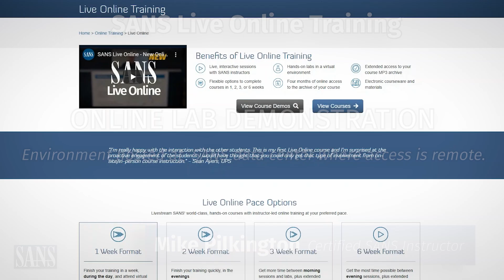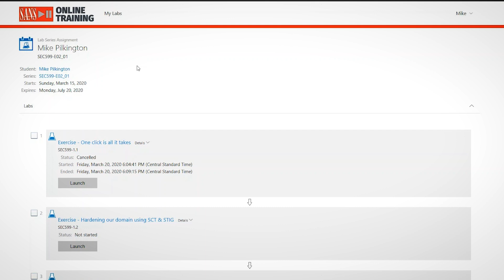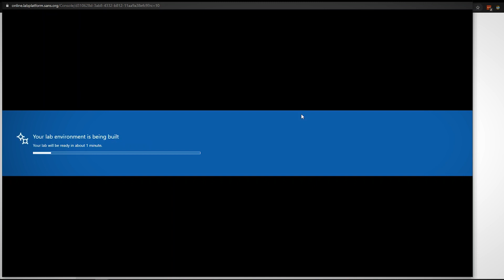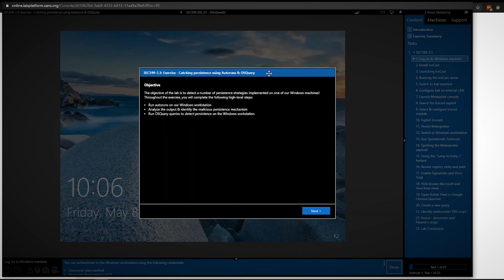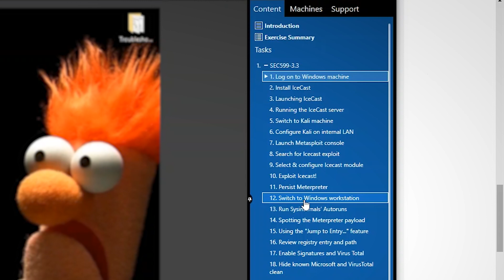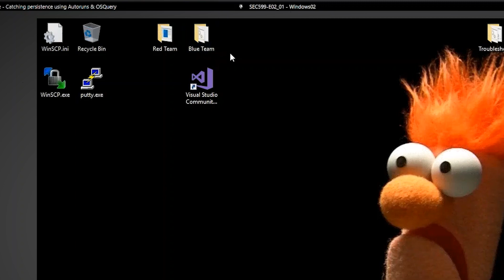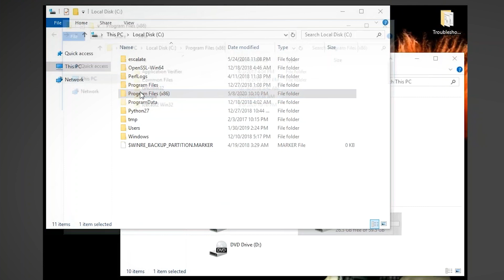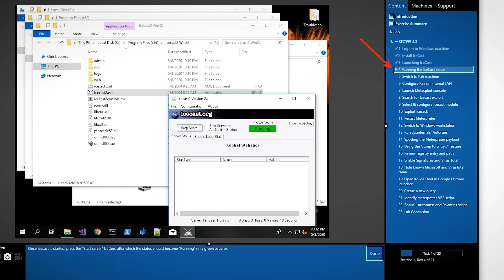SANS Live Online Interactive Remote Lab and Range Demo – SEC599: Defeating Advanced Adversaries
SANS presents Live Online…Your source for live, interactive cybersecurity training delivered from SANS world-class instructors. Live Online training includes hands-on lab support, digital courseware, and Interactive Chat Channels for detailed classroom Q&A and Networking. Experience a flexible, real-time learning environment with the convenience of remote, online training.

In this lab demonstration, our instructors walk how a student would engage in our real-world remote lab range environment in our popular SEC599 – Defeating Advanced Adversaries.  These labs and ranges sit inside the cloud and a student launches remote virtual machines interacting with real-world attacks and environments.